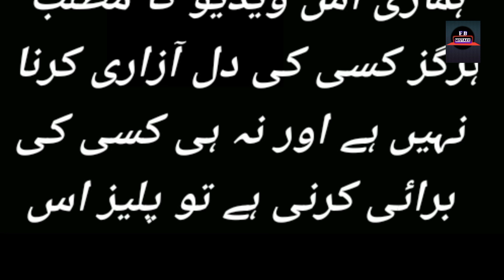Dil Awaiz Episode 29 - Funny Mistakes - Dil Awaiz Episode 30 Teaser - Har Pal Geo - 29 May 2022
Dil Awaiz Episode 27 - Funny Mistakes - Dil Awaiz Episode 29 Teaser - Har Pal Geo Drama Part4

Cast:
Kinza Hashmi
Affan Waheed
Seemi Raheel Kashif Mehmood
Fazeela Qazi
Javeria Abbasi
Farhan Ali Agha Raeed
Ayesha Gul asra Rizvi Janaan Hussain
Saife Hassan
Qudsia Ali
Raza Zaidi